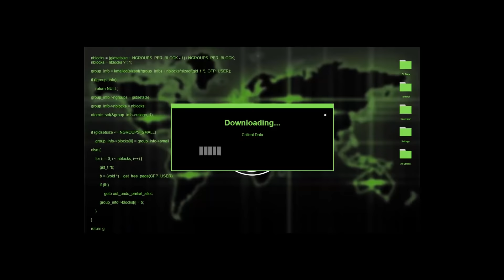CWC REGINA in DANGER 😱💔 SPY NINJA SAFE HOUSE EXPOSED CHAD WILD CLAY VY QWAINT DANIEL PROJECT zorgo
(EXPOSED!) CHAD WILD CLAY MOM IS THE THATCH GIRL PERLITA! 😱 CWC SPY NINJA UNMASKING MELVIN PZ9 VY QWAINT

My Name is the WHITE Spy Ninja Girl.
And my friend super dog.  I was a former member of Project Zorgo. Thats why I am wearing a pz mask. because the pz members know my face . i need to hide. And my best friend , The Super Dog. I was brained washed by project zorgo. with the help of my best friend V QWAINT I could run away from project zorgo. Once I fully learned of their plans to go against YouTube I decided to leave the group. I've discovered that their Target List of YouTubers are actually good people and create good family friendly PG videos. I decided to help them and reached out to Chad Wild Clay and Vy Qwaint. I've now given them access to my safe house. Project Zorgo does not know the location.

HELP! CWC Trapped in the Underground Hatch Bunker Escape Room Beneath the Spy Ninjas Safe House!

VY & CHAD TRICK MELVIN PZ9 Into Embarrassing & Funny Situations Using Pranks Undercover in Disguise!

Exposing Project Zorgo New Video:

DANIEL & REGINA Explore Abandoned Las Vegas Searching for Mystery Hatch Person Working with Hackers

Making EVERYONE Ignore My Twin Brother *PRANK*

grace sharer :

TESTING TOP 10 Ways to PRANK BEST FRIEND on MYSTERY NEIGHBOR for 24 HOURS!! (Caught iPhone Evidence)

WE FOUND MYSTERY NEIGHBOR HIDING in UNDERGROUND TUNNEL!! (Top Secret Bunker Clues Discovered)

Rebecca Zamolo new Video:

Surprising My Cousin Maddie and Her Crush with Dream Prom inside our House! Rebecca Zamolo

MORGZ New video:

REACTING to my MOM’S DISS TRACK on ME! (Morgz Sucks)

MORGZ MUM New Video:

Morgz Mum - MORGZ SUCKS (Diss Track) Official Music Video

Faze Rug:

I REALLY Bought This From Logan Paul for $100,000.. **bad idea**

123 Go
TYPES OF STUDENTS ON PICTURE DAY || Funny Situations At School by 123 GO!

| OTHER |